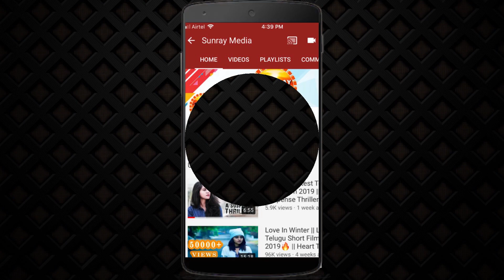See How Dhruva Karunakar Fighting At Ashwamedham Movie Trailer Launch || Vennela Kishore || SM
See How Dhruva Karunakar Fighting At Ashwamedham Movie Trailer Launch || Vennela Kishore || Sunray Media

Movie Details:

Cast: Dhruva Karunakar, Preyadarshi, Vennela Kishore, Suman, Sonyaa, Shivangi, Ambati Arjun, Prachi
Director : Nitin G
Writer : Jagdish Metla
Producer Name : Priiya Nair, Vandana Yadav, Aishwarya Yadav
CO-PRODUCER : Sunil Patel, Nagesh Pujari
DOP : N Jaypal Reddy
Editor : Thammi Raju
Co - Director: Osman pasha
Art-director: J K Murthy
Costume designer: Rakesh Nakula
Music Director : Charan Arjun
Dance Master: Ganesh Swamy
Srikanth Ahire
Action : Stunt sree
Edited by: Sai K and Deepak Bhardwaj